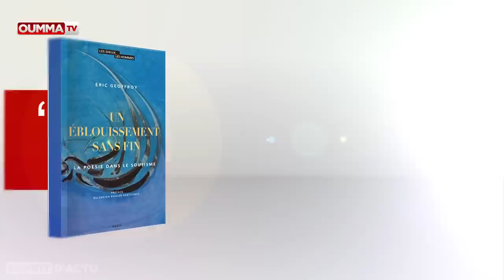E. Geoffroy: "Le Coran a une pluralité de sens infinis "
Au programme de l'Esprit d'actu un entretien avec Eric Geoffroy, islamologue, spécialiste du soufisme internationalement reconnu. Dans cette interview, il explique  notamment ce qu'est la théologie musulmane de l'humilité. Auteur de plusieurs ouvrages, Eric Geoffroy vient de faire paraître aux éditions du Seuil  son dernier livre   "Un éblouissement sans fin : La poésie dans le soufisme"